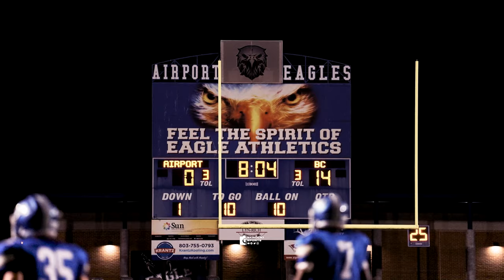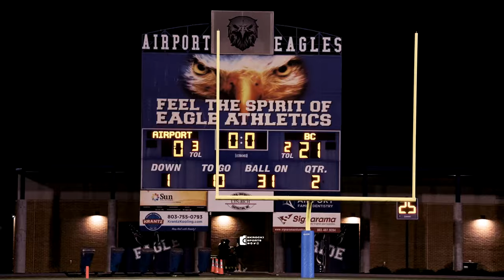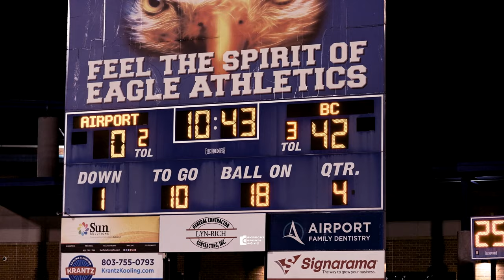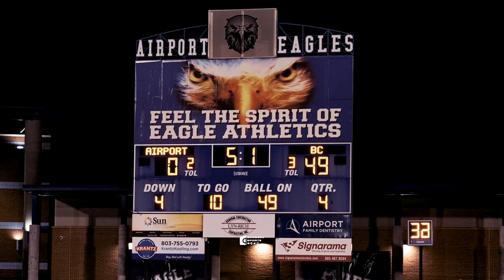BROOKLAND-CAYCE VS. AIRPORT | BATTLE FOR WEST COLUMBIA | RIVALRY WEEK | FULL HIGHLIGHTS | prod. Depo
We love a good rivalry! My alumni, the Airport Eagles, battles it out with their arch rival, Brookland-Cayce Bearcats in a heated rivalry game! Beat by Depo On Da Beat. Check the Full Highlights!

Camera: Sony a7Siii
Wide Lens: Tamron 17-28 f.28
Medium Lens: Tamron 28-75mm f2.8
Portrait Lens: Sony 85mm f1.8
Telephoto/Sports: Sony 70-200mm f2.8